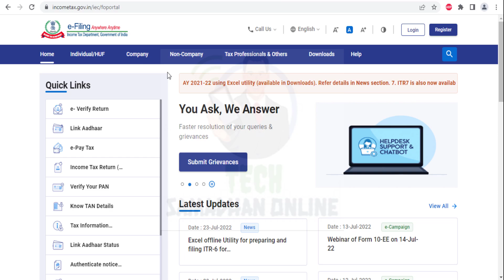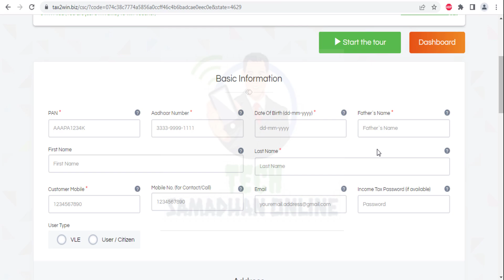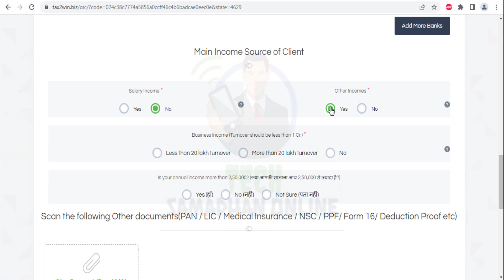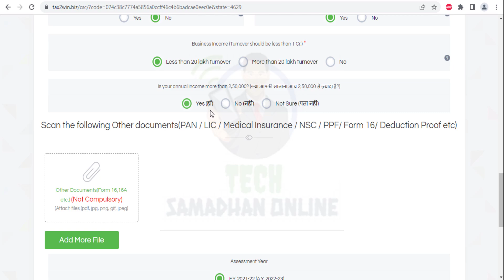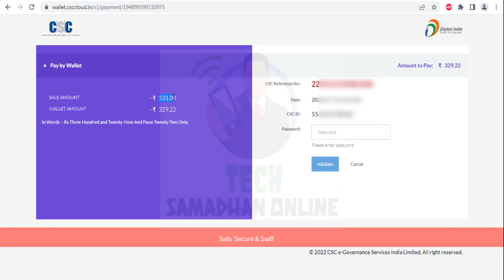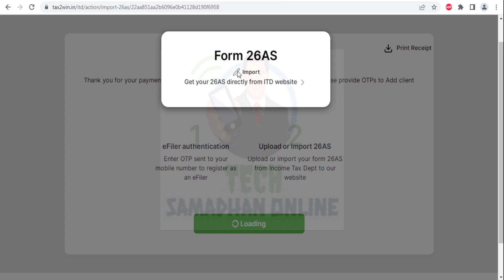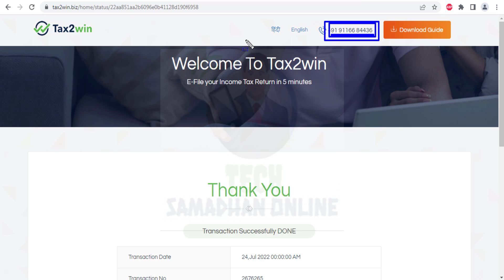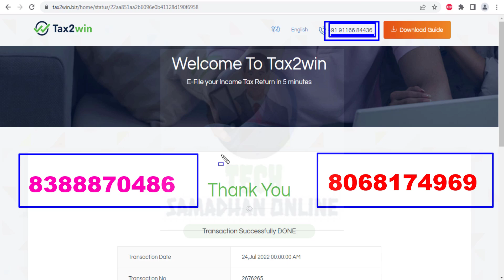CSC Tax2win Portal ITR Filling Online Full Process 2022-23 || Online ITR-4 Filling & Fees 2022-23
ITR File Submit Benefits || Due ITR File Penalty Charge 2022-23 || ITR File Submit Last Date 2022-23

Keywords-
Can I File ITR for AY 2022-23 now
Can we File ITR 4 Online
Who can File itr4 for AY 2022-23
e filing
itr login
income tax
itr 3 for ay 2022-23
how to file nil itr-4
income tax return
What is the benefits of ITR filing
Who needs to file ITR
Do we get money after filing ITR
What happens if I dont file ITR
itr benefits after death
benefits of filing itr in india
advantages and disadvantages of income tax return filing
benefits of e filing of income tax return
itr filing
benefits of filing itr quora
who should file itr
who are required to file income tax return
What is the due date of filing income tax return for AY 2022 23
Can I file ITR for AY 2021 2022 now
What is the due date for filing income tax return for AY 2021-22
What is ITR penalty
last date to file itr 2022-23
last date to file itr 2022 23 in india
last date for filing income tax return in india
tax audit due date extension
tds return due date for ay 2022-23
income tax return due date extension for ay 2021-22
due date for filing income tax return for companies ay 2022 23